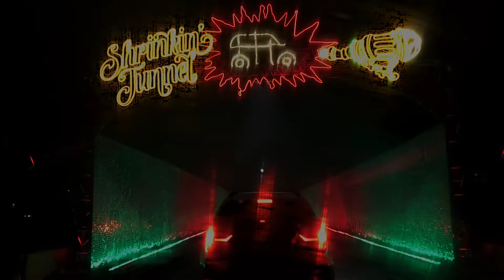MyBadAssCOVIDChristmas 2020 Part 1, Episode #120520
MyBadAssCOVIDChristmas 2020